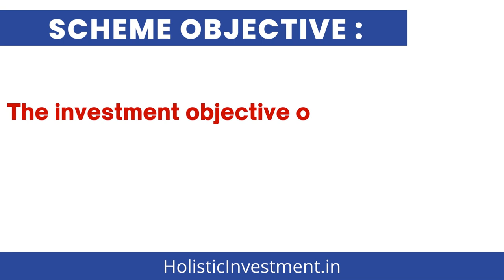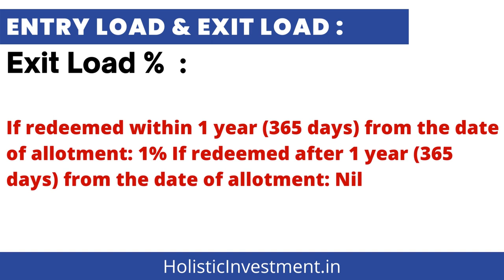New NFO Alert!! (एनएफओ अलर्ट) : Mirae Asset Global X Artificial Intelligence & Technology ETF FOF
Join us at our monthly webinar on investment and wealth creation